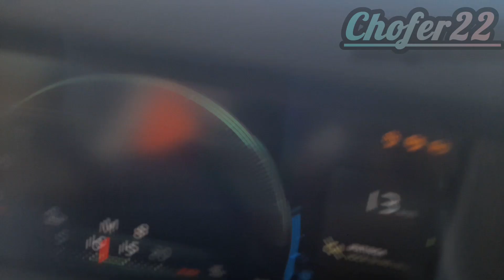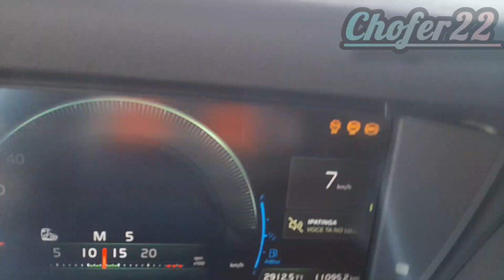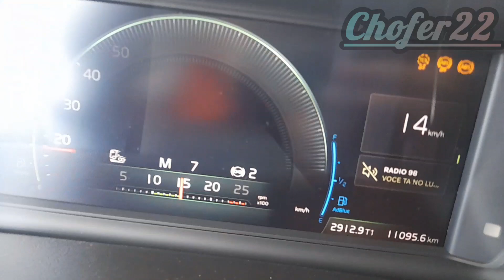Volvo FMX 460 6X4 descendo rampa carregado só no freio verbe, ae tem tecnologia.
volvo FMX 500 8X4

muito barro no acesso

retirada de material

cubo redutor